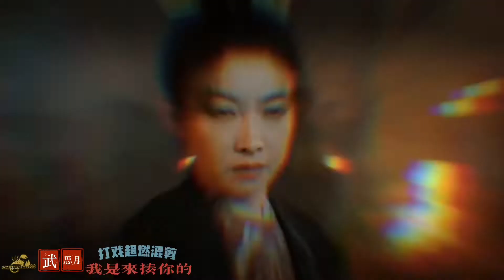【宋茜】【风起洛阳打戏超燃混剪✖️《我是来揍你的》】有效打戏！疯狂踩点！燃爆肾上腺素！武思月就是武思月，天底下只有一个武思月!Victoria Song Qian Fmv Fighting Scene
Bgm我是来揍你的